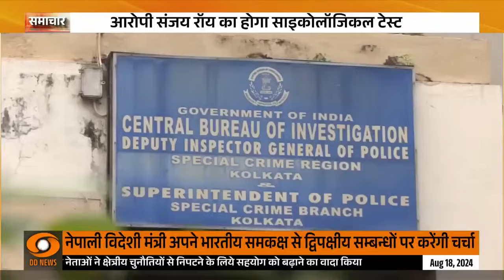🔴WATCH | आरोपी संजय रॉय का होगा साइकोलॉजिकल टेस्ट | Kolkata Doctor Rape Murder Case | CBI | TMC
KolkataDoctorDeathCase || आरजी कर मेडिकल कॉलेज मामले की सीबीआई जांच जारी,आरोपी संजय रॉय का होगा साइकोलॉजिकल टेस्ट।